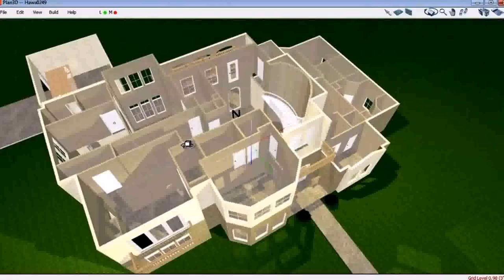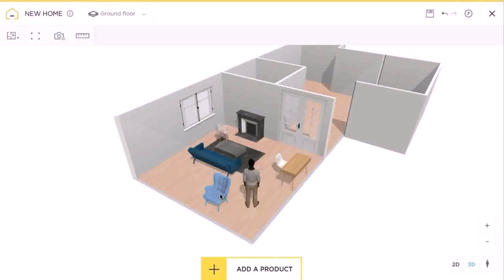House Floor Plan 3d (see description)